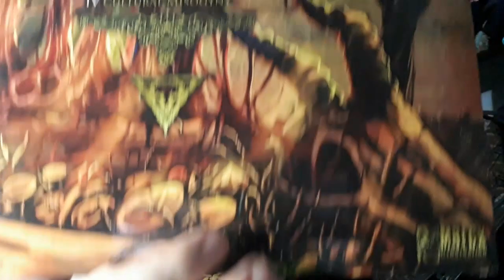Vinyl Collection {Vulvodynia Pt 4 Mob Justice}